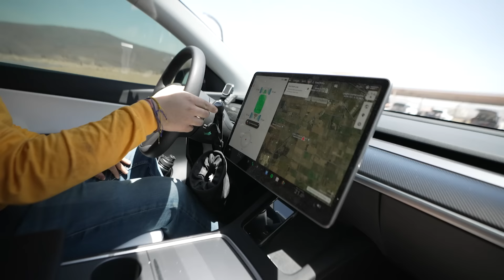Carritos de Juguete arrastran a un TESLA!!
Partes del video:
00:00 Intro
00:50 ¿Que haremos hoy?
02:32 Primer intento
02:54 Ricochet g4 🏎️
03:40 Subimos la intensidad
05:17 11 vehículos ¿funcionará?
06:07 Uno más (2 toneladas)
07:18 Humanos vs Máquinas
08:11 Modo trineo 🛷
08:28 Llego la caballería 🚜
09:18 Tractor VS 18 carros